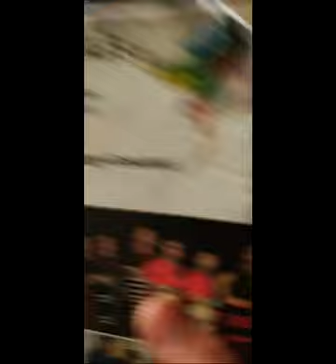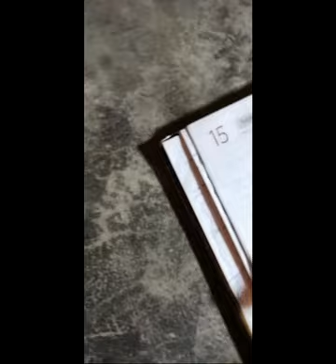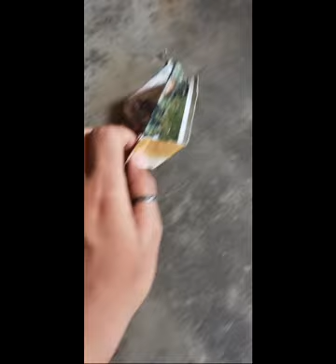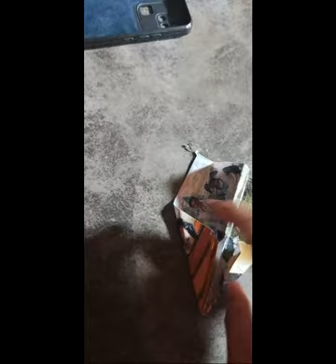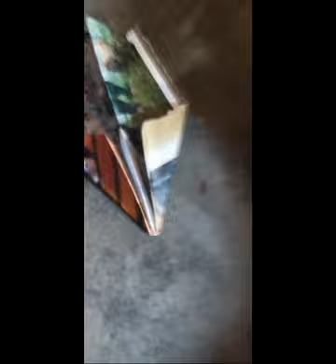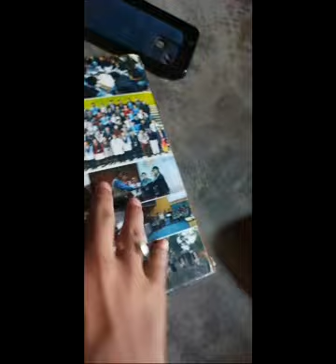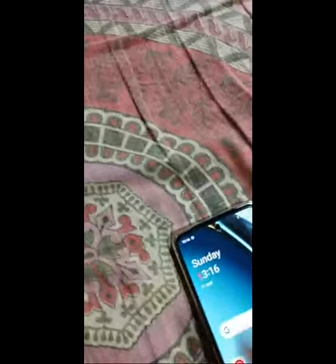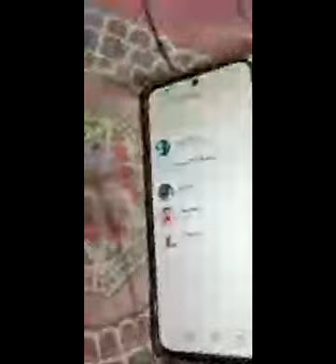kANU VLOG is live hi hi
আজকে এলবি ভালো লাগবে, মজা গল্প হবে।
সবাইকে অনেক ভালোবাসা আমার এল্বুতে জয়েন হওয়ার জন্য 🥰🥰🥰🙏🙏🙏🙏
 bb